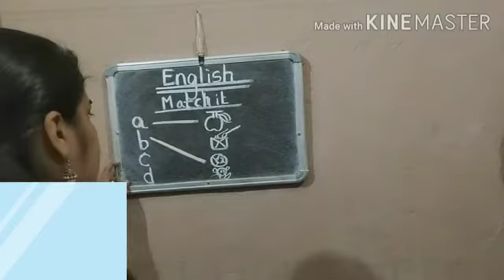English-15-9-20-By Khushboo Mehta